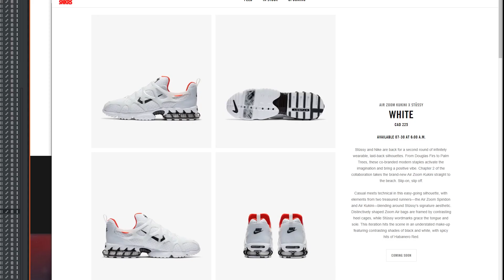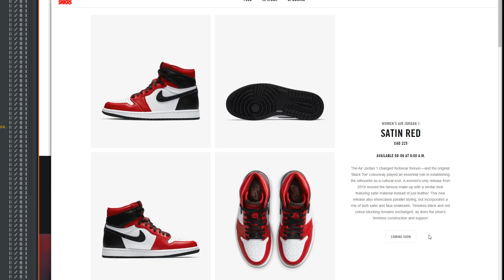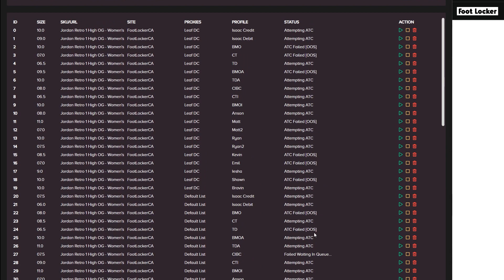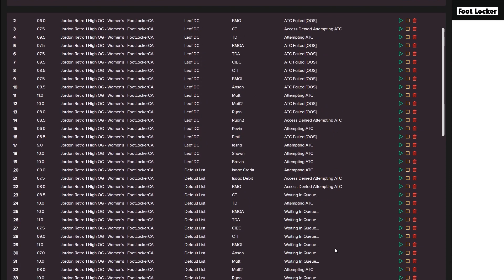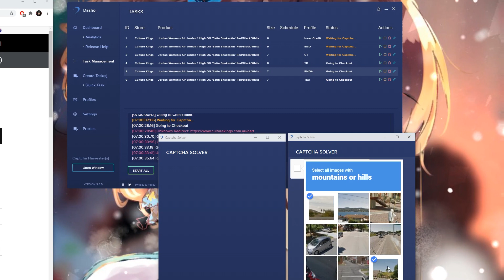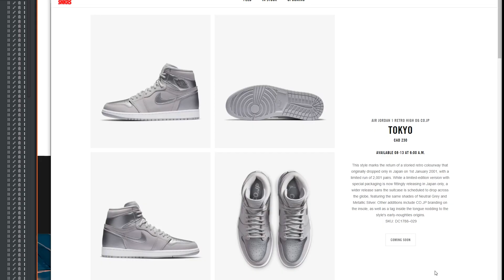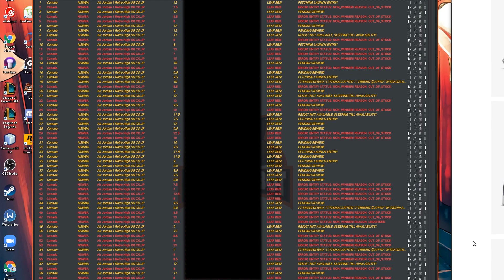Uchiharesell Ep 9 - Nike Stussy, Jordan 1 Snakeskin and Toyko Live Cop + Overview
Resell Instagram: @uchiharesell
Proxies: Leaf Residential and Datacenter
Bots: TSB, Phantom, Dashe
Nike Accounts: Snkrgen
Cook Group: AMNotifyCA
SNKRgen the only true one stop shop for all your SNKRS related needs with a wide variety of products. Nike Accounts, Adidas Accounts, Finish Line Accounts, SNS Accounts, DC AIO Proxies over 450 positive reviews.